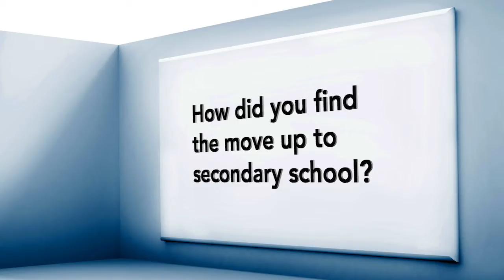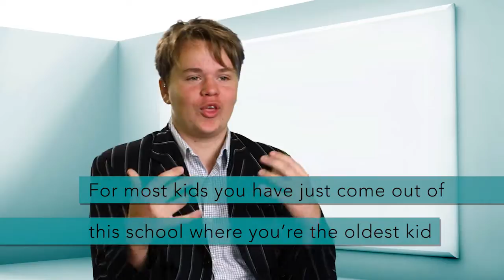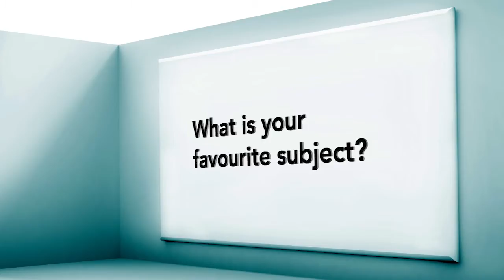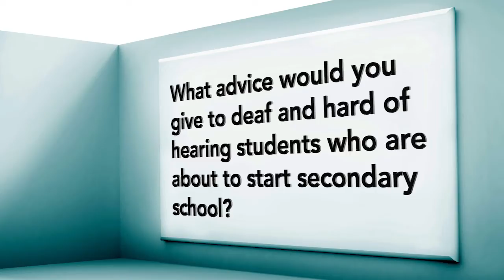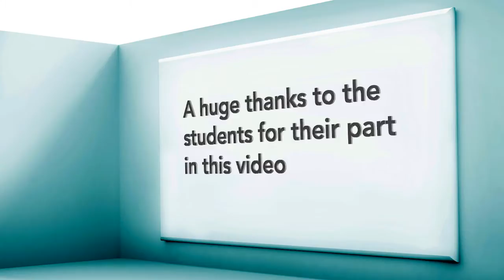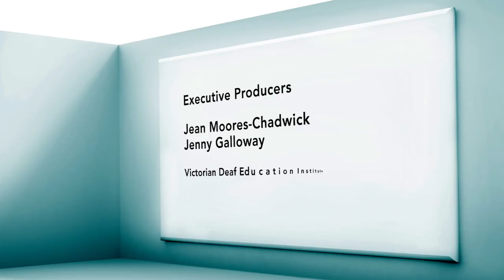Victorian Deaf Education Institute - Secondary School? Let's Go!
MediaLink Productions is very excited to be working with the VDEI
(Victorian Deaf Education Institute) and has produced a video for deaf or hearing impaired primary school students who are heading into Secondary School. The engaging on-line video features comments from deaf and hearing impaired students who have already progressed into secondary school and freely share their experiences.